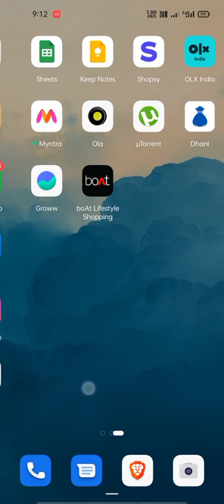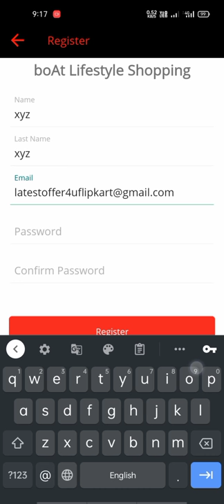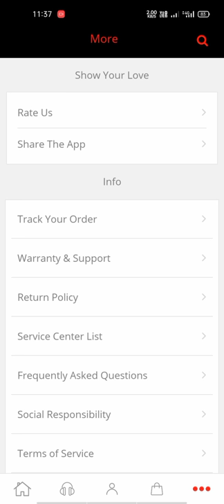How to Redeem 15% off Boat Coupon code !!! Live proof !!! 100% Working !!! Paytm Jackpot Winner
How to Redeem Paytm jackpot Boat's 15% off Coupon code !!! Paytm Jackpot!!! Live proof
How to redeem boat 150rs coupon code?
How to redeem 250rs boat coupon code?
Phonepe coupon code
Google pay coupon code
Paytm Loot offer redeem